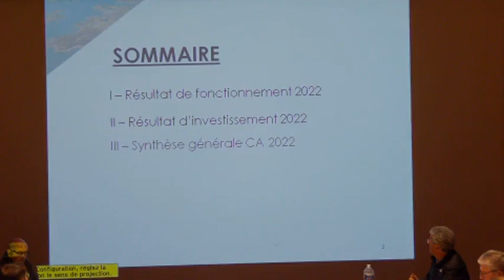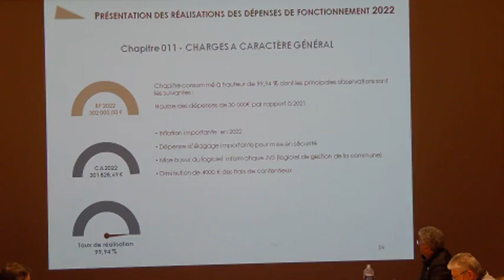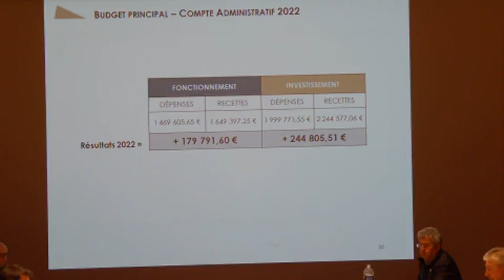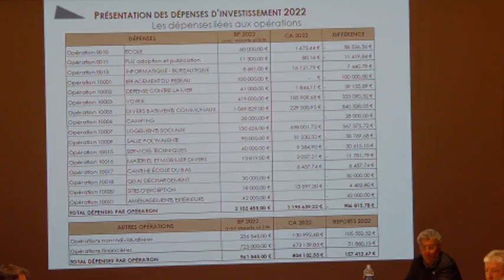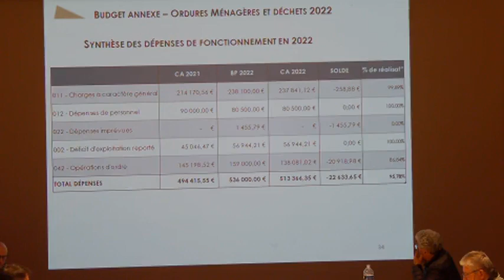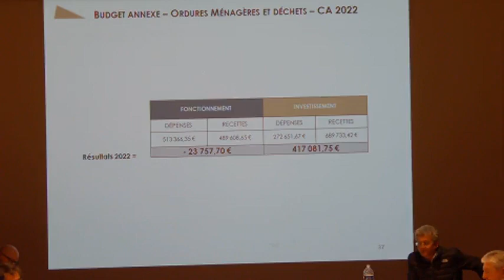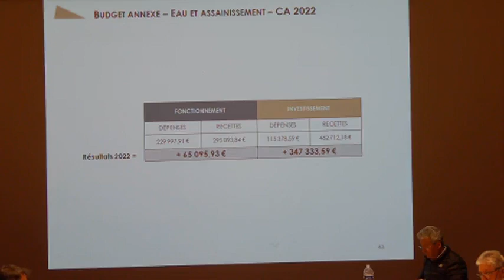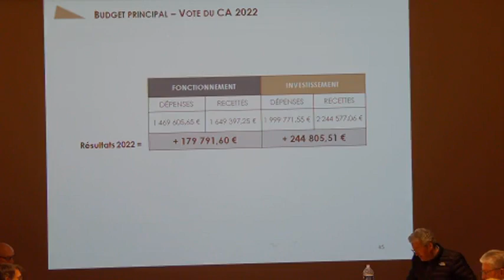conseil municipal du 06 03 2023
0:00 Intro
1:27 Approbation du procès-verbal du Conseil Municipal du 30 janvier 2023
1:53 Approbation des comptes de gestion 2022
3:27 Approbation des comptes administratifs 2022
1:10:38 Achat d’une parcelle de terrain à Crec’h Tarec
1:12:35 Port Clos : mise à jour des limites administratives
1:14:00 Aide aux jeunes Bréhatins : bourse au permis de conduire
1:23:25 Fonds de solidarité logement : participation 2023
1:24:53 Motion de soutien au collectif « 45 classes »
1:32:56 Informations du Maire
1:52:06 Questions diverses